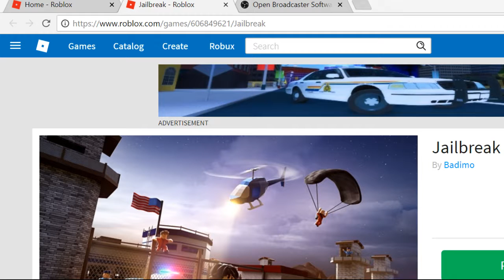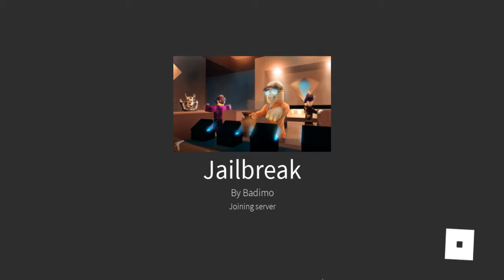roblox jail break back